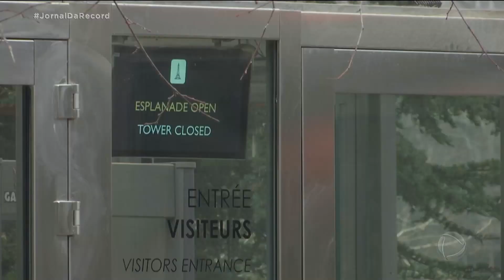França enfrenta pior greve geral em 20 anos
Mais de 800 mil pessoas foram às ruas contra o projeto de reforma da previdência do governo. Em Paris, 90 pessoas foram presas. Escolas e hospitais da França ficaram fechados, assim como a Torre Eiffel. A paralisação também afetou os serviços de transporte.